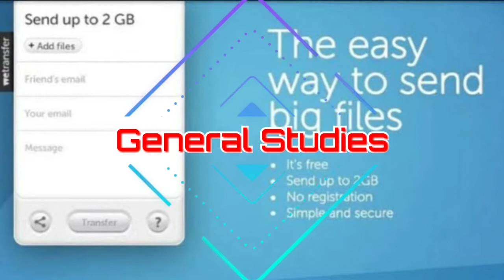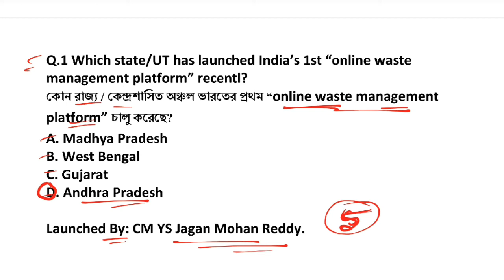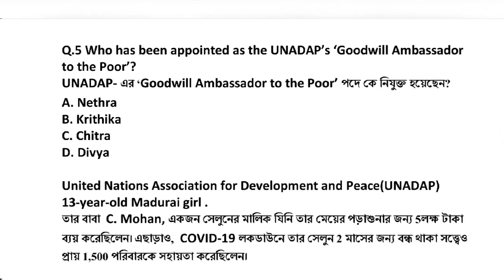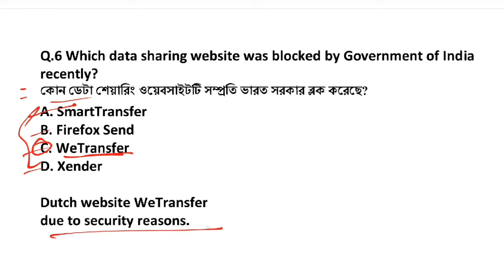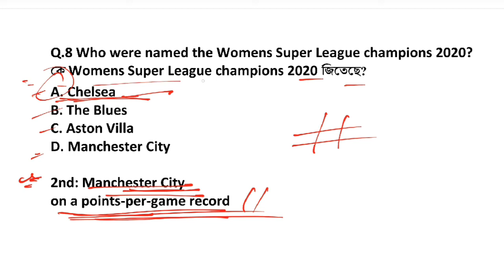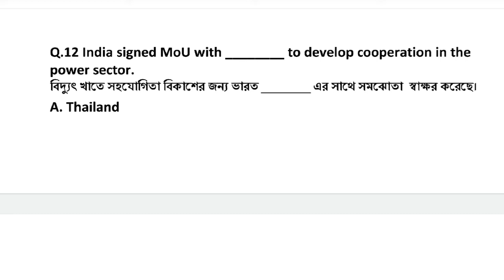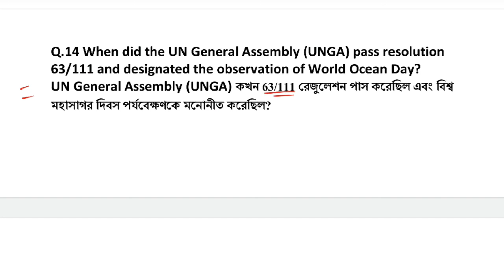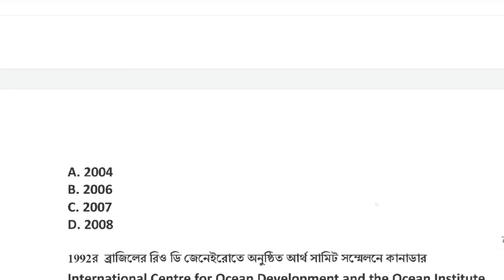10th June 2020|Daily Current Affairs in Bengali+English-কারেন্ট অ্যাফেয়ার্স|General Studies|⬇️PDF⬇️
Current Affairs in Bengali: 10th June 2020- এর কারেন্ট অ্যাফেয়ার্স